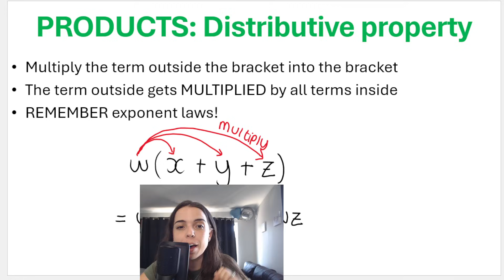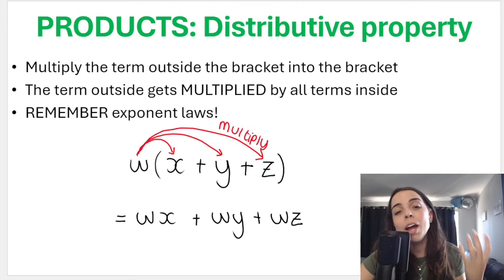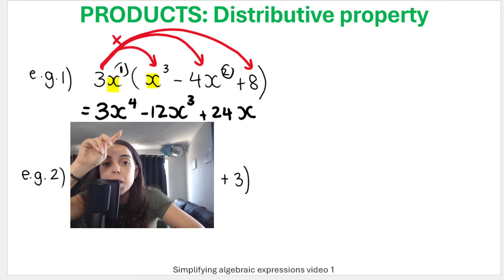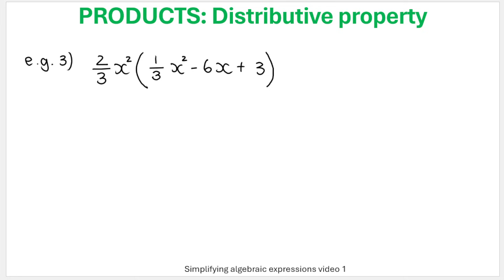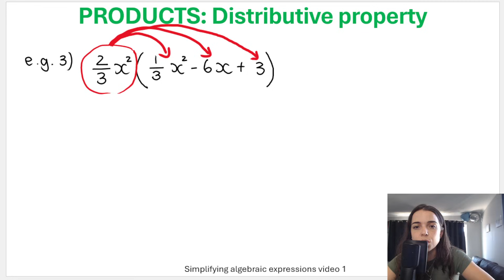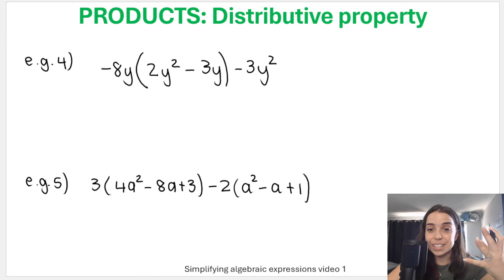Distributive Property Grade 9 Revision | Grade 10 Products: Simplifying Expressions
In this video I recap the distributive law. It is VERY important that you understand the distributive law before you move on to more complicated products and simplifying algebraic expressions. Grade 9s you can also watch this video!
Products - expanding and simplifying